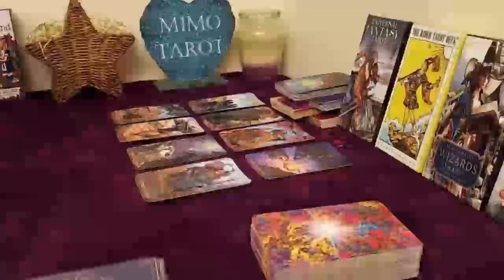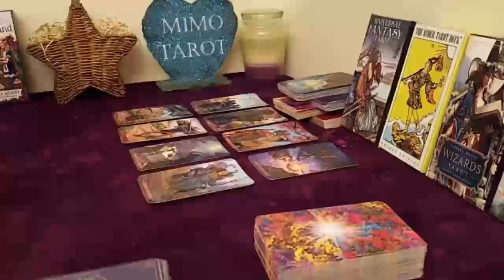Pisces Tarot Love Reading They Feel The Same Way !